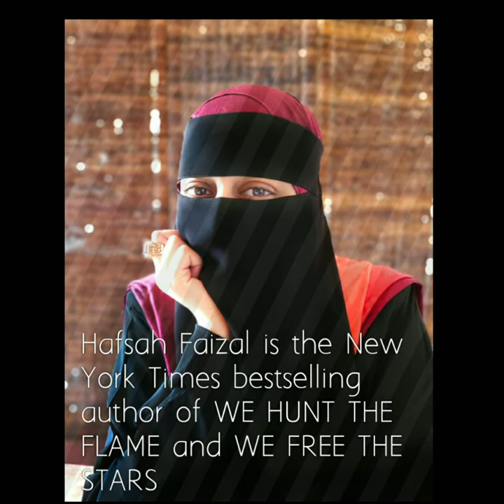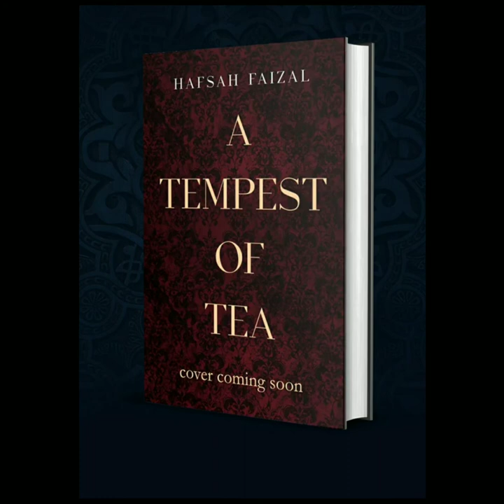Niqab Wearing Muslim Author Makes Forbes 30 Under 30 List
Hafsa Faizal, we Hunt the flame Authors, NYT, Best Selling Book,

Books Written By Hafsa Afzal

• We Hunt the Flame

• We Free The Stars

• A Tempest Of tea